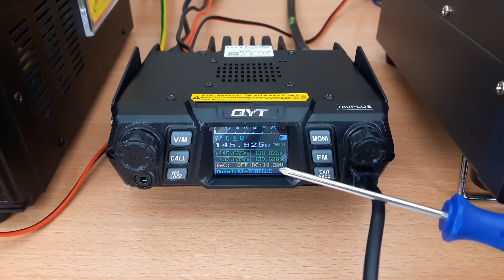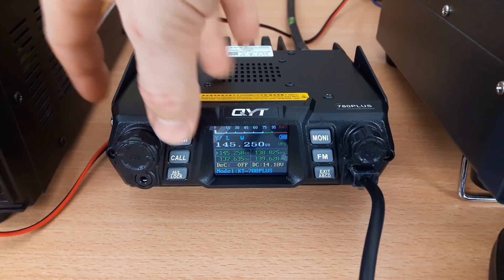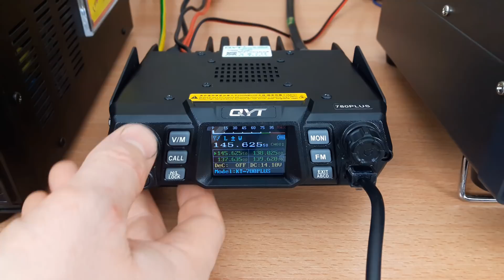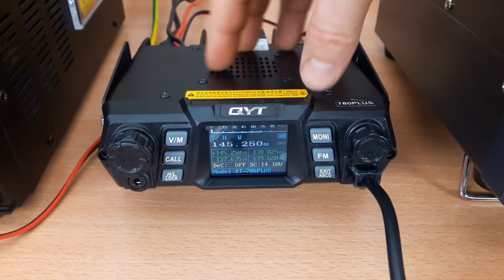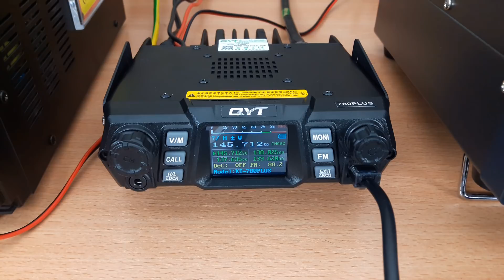QYT 780 PLUS | VHF transceiver 100 WATT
Open box and short review of VHF mobile transceiver 100 WATT !